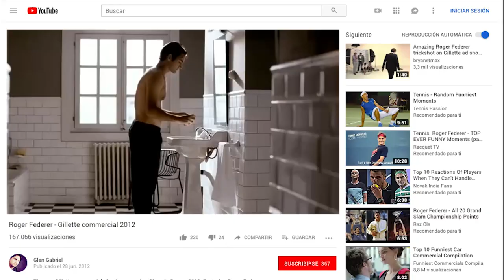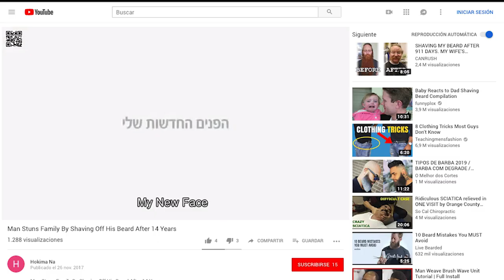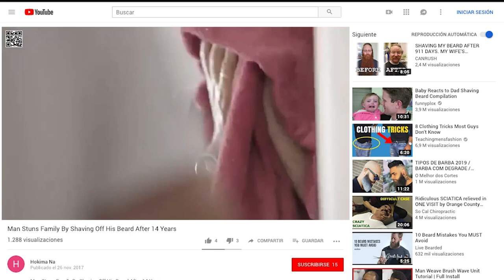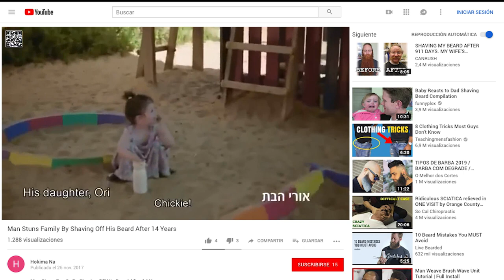¿Qué es Vídeo Marketing? - Pepe Romera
¿QUÉ ES VÍDEO MARKETING?

Ante la pregunta sobre lo que es (y lo que no es) vídeo marketing, cada cual tiene su respuesta.

Todo y nada. Depende de cada uno.

Para mí, lo que es y lo que no es vídeo marketing, depende enteramente de lo que comento en este vídeo.

Espero que te guste, y te leo en los comentarios!